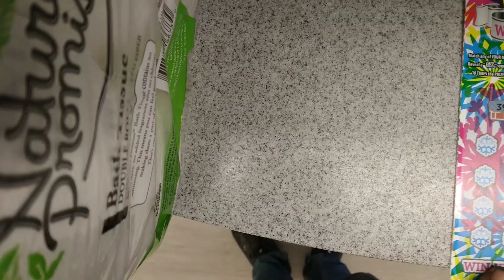HUGE WINNER! Christmas 🎄 Arrives Early on Brand New Christmas Release!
SC drops it's annual Christmas Releases and Cash Flurry drops a sweet Christmas Present early!